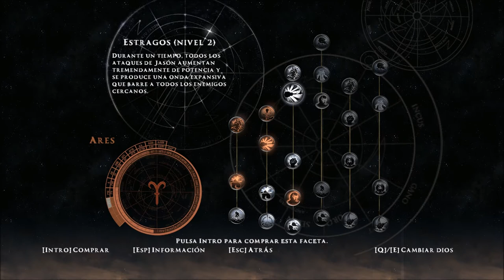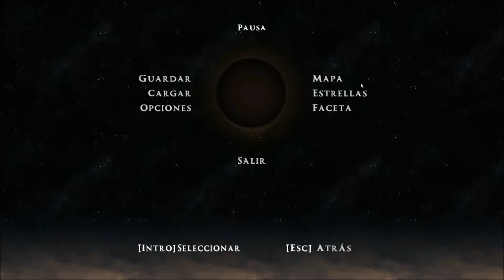Rise of the Argonauts Capitulo 6 Venzo a Aquiles, hablar con el capitán Equion y buscar al halcon.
Misiones secundarias: Interroga al capataz
Visitamos a Pileas y zuzema